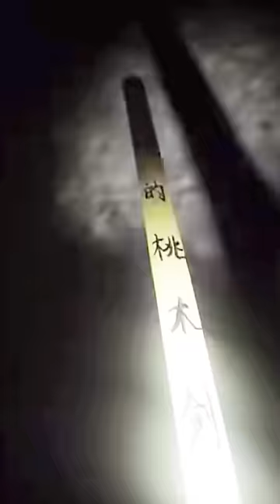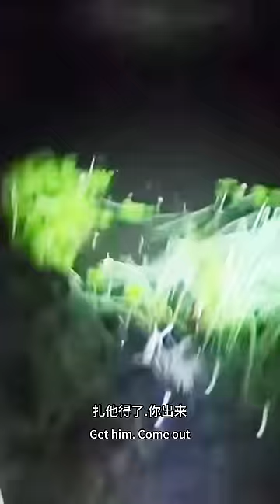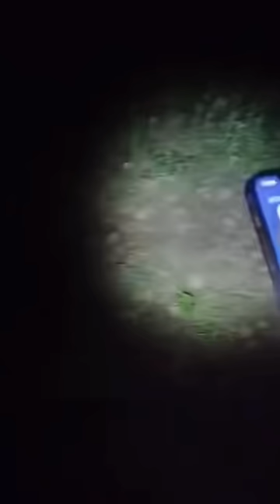史上最恐怖的中國鬼節*核能(下)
Here, I will take you through real haunted locations across China, exploring the eerie stories and mysteries that lie within. My live broadcasts are scheduled at 10 PM Beijing time, where we will uncover the secrets under the cover of night together. Additionally, horror videos will be updated every Wednesday and Saturday, bringing you more heart-racing moments.

欢迎来到我的YouTube频道，我是一名来自中国的灵异探险主播。在这里，我将带领大家深入中国各地真实的灵异地点，探索那些令人毛骨悚然的故事和未解之谜。我的直播时间定在北京时间每晚上10点，我们将一起揭开夜幕下的秘密。此外，恐怖视频将在每周三和周六更新，带给你更多心跳加速的瞬间。
YouTube专用微信:hwxl0715
微信公众号:小龙探险